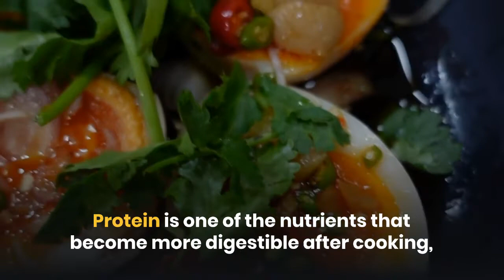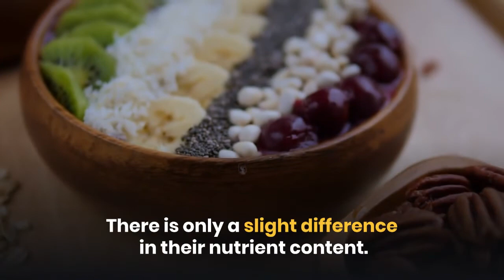Scrambled Vs Boiled Eggs: Which One Is Healthier?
Do You want to Know which one is healthier Scrambled or boiled eggs? which are more nutrients.  watch this video